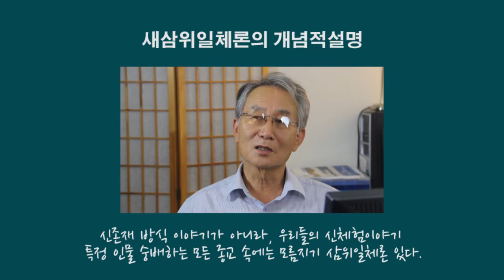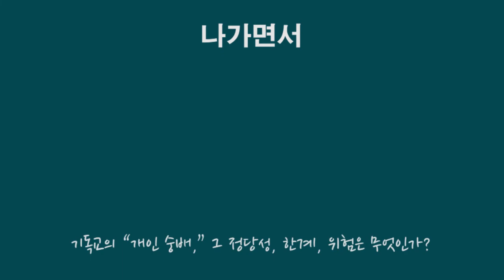EREMOS Episode 22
예수 르네상스의 삼위일체론에
관한 홍정수박사의 해석이 담긴 동영상.